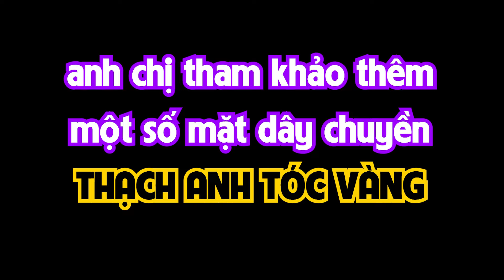Thạch anh tóc vàng tại TahiGems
TahiGems trân trọng giới thiệu : 💎 Thạch anh tóc vàng: Ý nghĩa phong thủy và công dụng Thạch anh tóc vàng là một biến thể của đá thạch anh, được ưa chuộng trong trang sức và phong thủy. Nó được cho là mang lại may mắn, thịnh vượng, tình yêu và sự thăng hoa.

✨ Tác động tích cực của thạch anh tóc vàng Loại đá này được tin là có tác động tích cực đến sức khỏe, tinh thần và cảm xúc. Nó giúp tăng cường hệ miễn dịch, giảm căng thẳng, cải thiện trí nhớ và khả năng tập trung.

💰 Giá trị của thạch anh tóc vàng Giá trị của thạch anh tóc vàng phụ thuộc vào nhiều yếu tố như kích thước, màu sắc, độ trong và nguồn gốc. Loại đá này có thể được tìm thấy ở nhiều nơi trên thế giới, bao gồm Brazil, Madagascar và Úc.
Xem thêm các sản phẩm TahiGems - Tahi Phạm :

➤ Licence
Video Link:

Video Link:

 • Ikson - Paradise (Vlog No Copyright M...
Video Link:

 / rat7oyfnu8
Video Link:

 • Nekzlo - Island (Vlog No Copyright Mu...
Video Link:

Cloud 9
Nghệ sĩ
Itro & Tobu

2. Bài hát
Good Times
Nghệ sĩ
Tobu